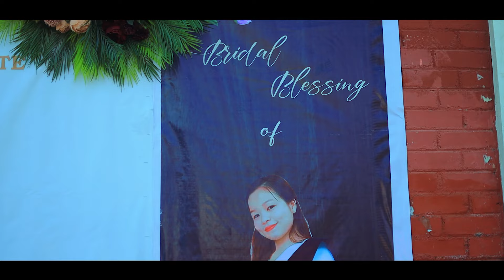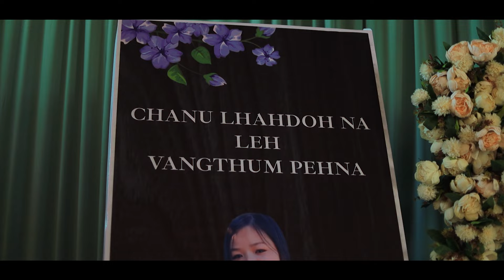MINU NUNNOM HIDIN KAHIN LHAUVE || SHISHI GUITE